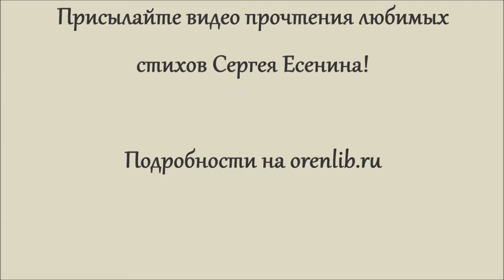Акция «Ваш Сергей Есенин». Яхья Курмантаев